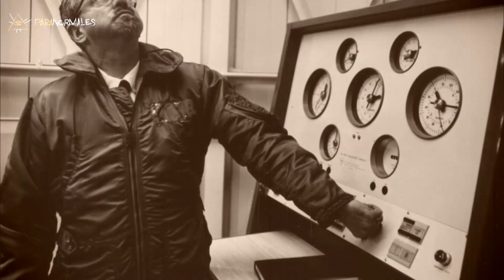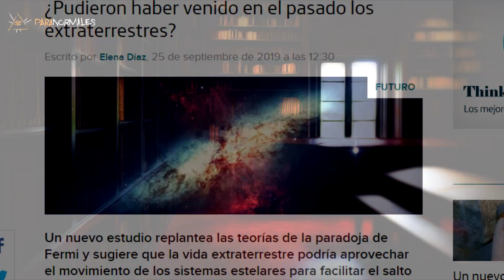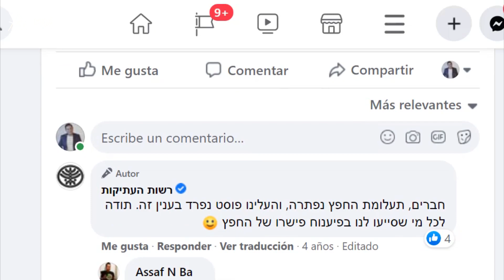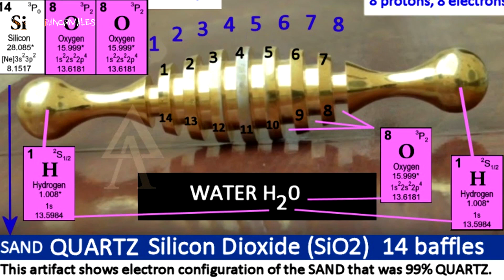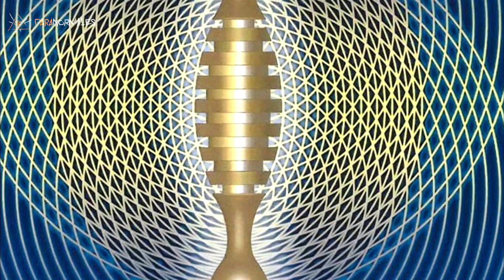El fiasco del oopart en un cementerio de Jerusalén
La Autoridad de Antigüedades de Israel encontró un misterioso artefacto al interior de un cementerio, ¿era el primer descubrimiento de un verdadero “objeto fuera del tiempo” o, como siempre sucede, existía una explicación racional para el enigma?

¿Qué es este objeto de metal dorado enterrado dentro de un edificio antiguo en un cementerio en Jerusalén? (Diciembre de 2015)